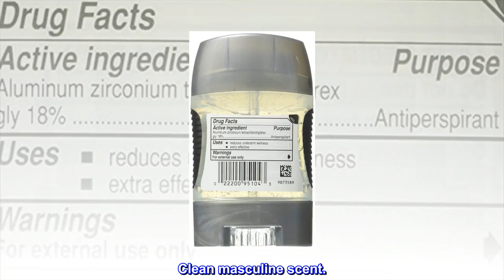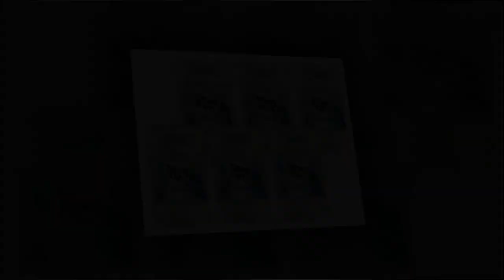Speed Stick Power Antiperspirant Deodorant for Men, Ultimate Sport -3 Ounce (Pack of 6)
Speed Stick Power Antiperspirant Deodorant for Men, Ultimate Sport -3 Ounce
Antiperspirant and Deodorant for Men
Launched by Mennen
All Day Dry - 24 Hour Odor and Sweat Protection
Comfort Guard Applicator for Comfort and Control
Ideal for Daily Use, on All Skin Types
Men's antiperspirant/deodorant with powerful wetness and odor protection that lasts all day.

Feel clean, masculine and confident.

Clean masculine scent.

24 hour protection.
It's time to be your own man in a world where the old patterns, rules and stages of progression are being redefined. Achieving your dreams takes courage when it counts. Speed Stick Power Antiperspirant & Deodorant for Men leaves you feeling cool, clean, and refreshed all day long. Speed Stick Power Antiperspirant and Men's Deodorant provides 24 hour odor and wetness protection. Includes comfort guard applicator for comfort and control. Apply antiperspirant deodorant to underarms only. Great clean scent. Dries quickly.
Can't find locally
The hubs will only use this speed stick and this flavor... We can't always find it locally so we order it. Pretty good price and works really well. I love the smell - deeeelicious!